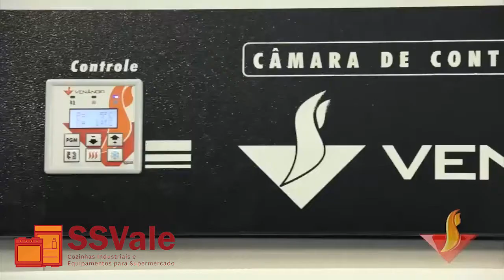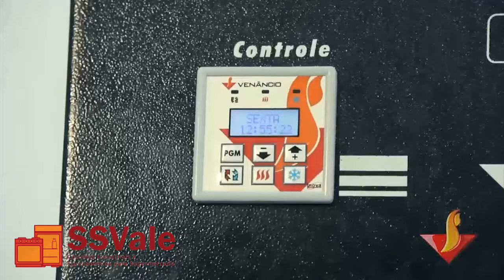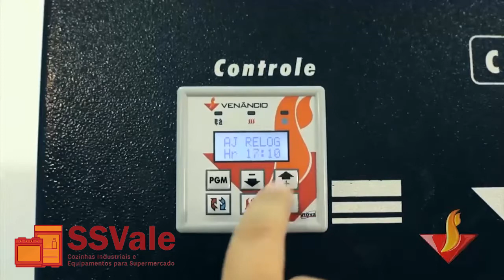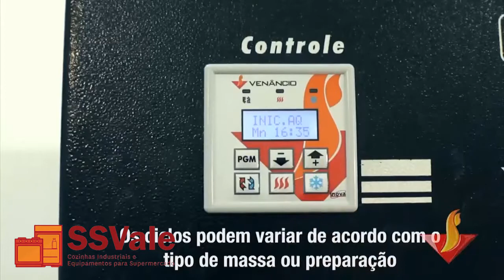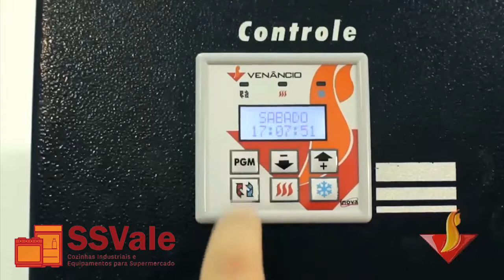Armário de Controle de Fermentação Crescepão 20 ou 40 Esteiras Venâncio | SSVale Equipamentos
Conheça a SSVale Equipamentos Industriais! Vendemos uma enorme variedade de equipamentos para comércios do ramo alimentício! Apostamos em produtos de qualidade, bom atendimento e ótimos preços! Possuímos um diferencial na forma de pagamento! Parcelamos em até 24 VEZES no BOLETO!

-Acesse para ter acesso a dicas e entreterimento
-Av. Cidade Jardim, 401 - Jd. Satélite - São José dos Campos (SP)